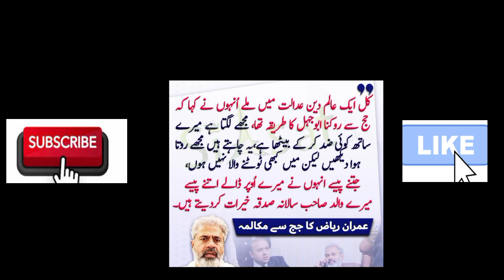Explosive Reactions: Asif, Salman Akram Raja, Ahmad Warraich, Atta Tarar & Imran Riaz | Speak Out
In this video, we delve into the recent statements made by key Pakistani figures Khawaja Asif, Salman Akram Raja, Ahmad Warraich, Atta Tarar, and Imran Riaz. Join us as we analyze their latest comments, discuss the implications for Pakistani politics, and provide insights into what these statements mean for the future. @Shortsnewsstatements